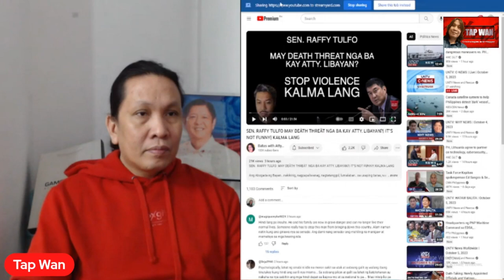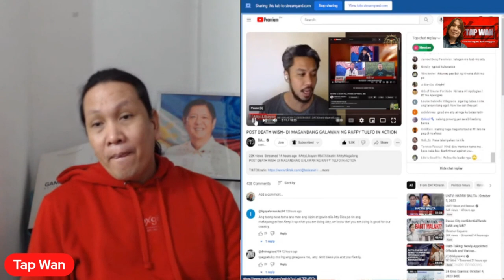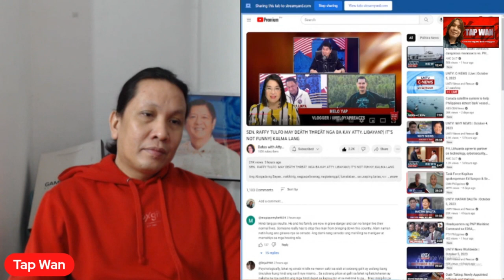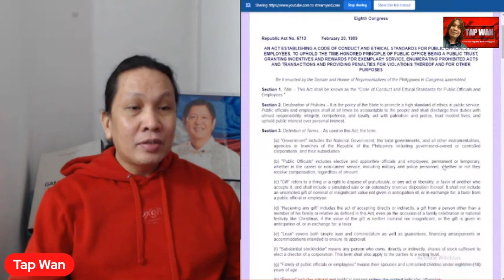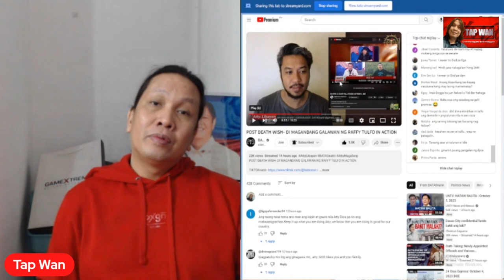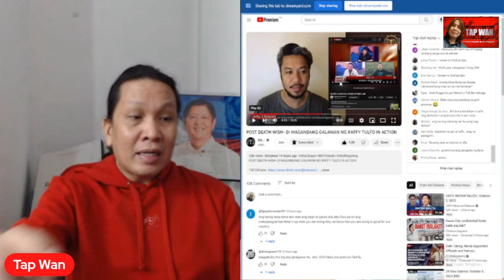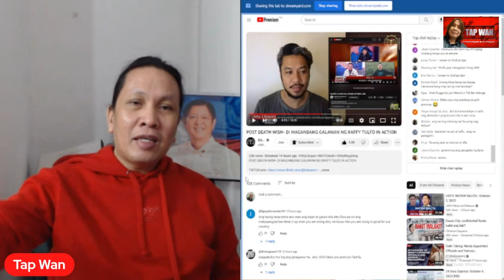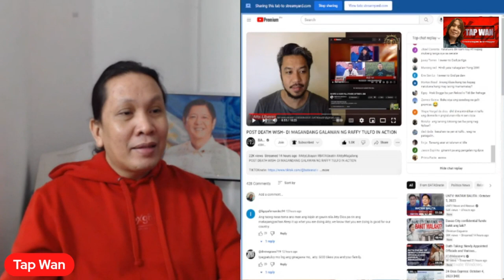SEN. RAFFY TULFO, may "POST DEATH WISH" para kay ATTY. LIBAYAN? (PLAYBACK)